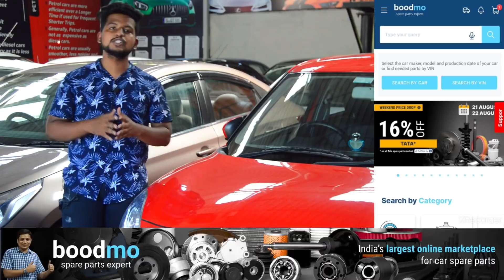NOW YOU CAN BUY THIS 1 CRORE LUXURY CAR !!! S CLASS | USED CARS IN CHENNAI | 5z Vlogs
Location : YES CARS
No.11, 200 Feet Road, Parvathi Amman Nagar, Kolathur, Chennai, Tamil Nadu 600099